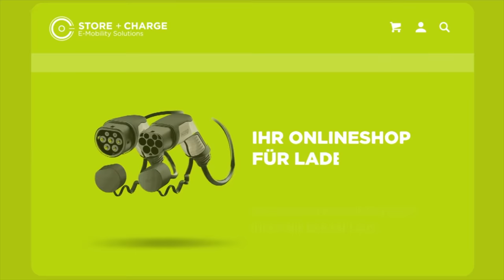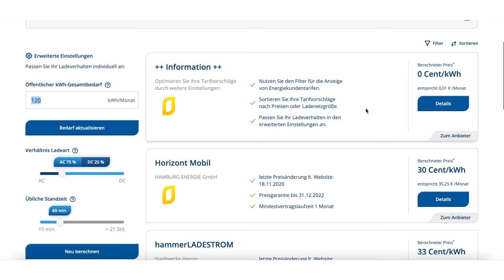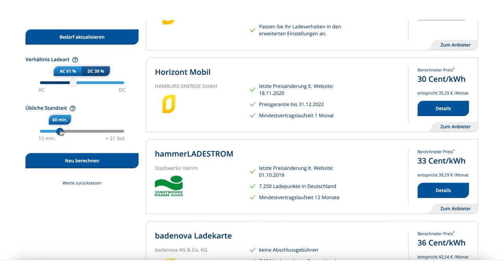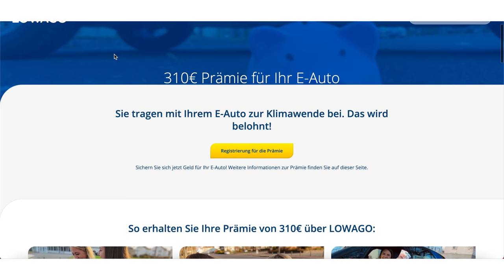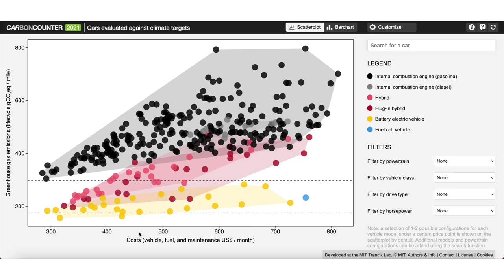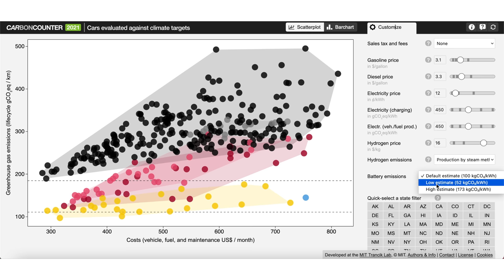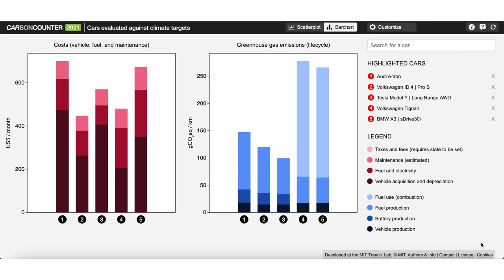Softwaretipps rund um Elektroautos, Ladechecker, Lowago Ladepreisvergleich, Carbon Counter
Coole und nützliche Softwaretipps für euer E-Auto. Ladetarifvergleich, CO2-Strommix-Check und Nachhaltigkeitsanalyse. Ich stelle euch eine persönlichen Tools vor, die bestimmt auch was für euch sind. Anschauen lohnt sich jedenfalls.

Die Links zu den Apps, bzw. Websites:
1. Ladechecker:

Elektroauto versichern?

Maingau Autostrom:
Du bist auf der Suche nach einer flexiblen Ladelösung für Dein Elektroauto oder Dein Plug-in-Hybrid? Dann bist Du bei uns richtig